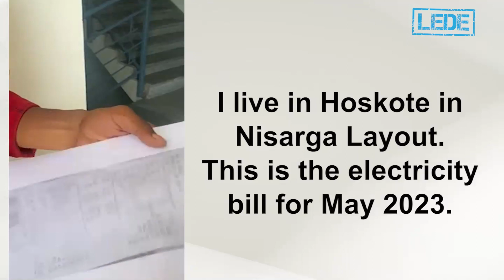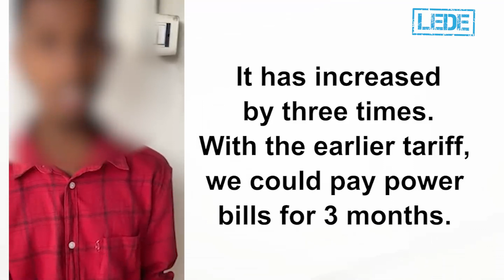Power Shocker in Karnataka | Bills soar by 3X | The Lede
As the increase in power tariffs kicked in, consumers in Karnataka were expecting to pay higher bills. But they were in for a shock as many bills in June 2023 are double or even triple the amount billed in May 2023, a month ago.